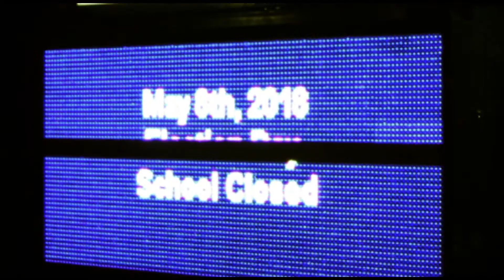The Grace Theatre 2018 Show Case